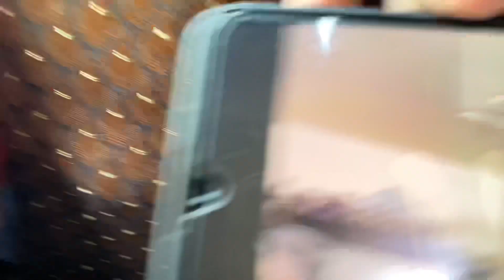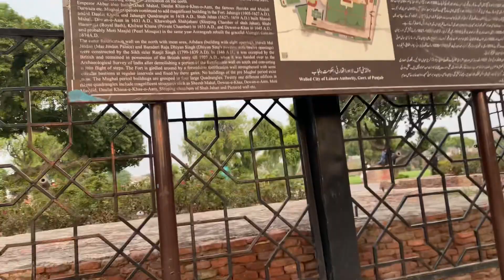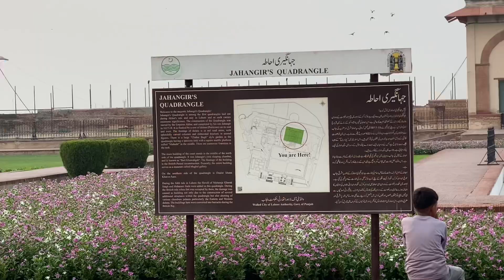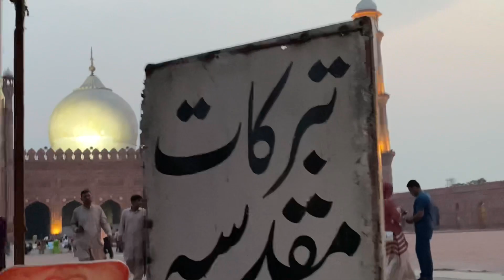Way To Lahore😍|Bhot Maza Aya Bhot Sair Ke🥰|Hera Mandi Dakhi🤥|Badshahi Masjid Be Daikh Le😍